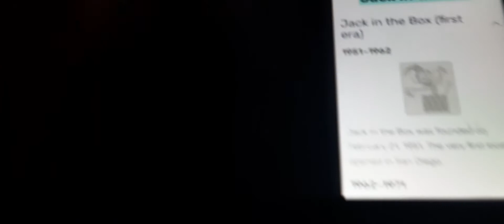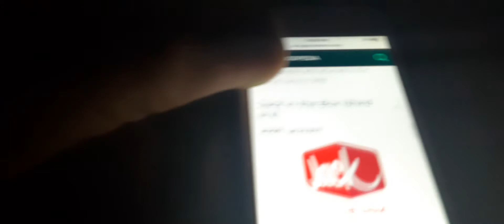Logo History #30 Jack in the box/Looney Tunes Back in action